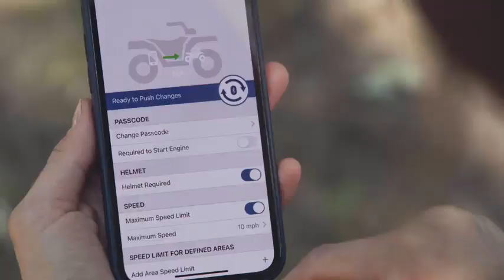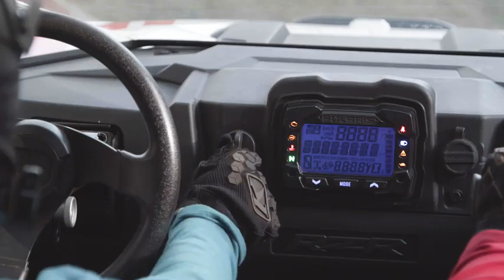The All-New 2022 RZR 200 EFI - Empowering The Next Generation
Now your young rider can experience the best of the best in off-road from the driver’s seat, while you rest easy knowing they are surrounded by industry-leading safety and technology features. Give them the freedom they’ve always wanted – and they’ll show you the confidence they needed.